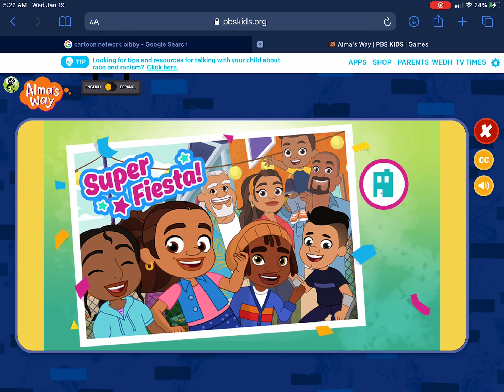Alma's way party at Alma's game